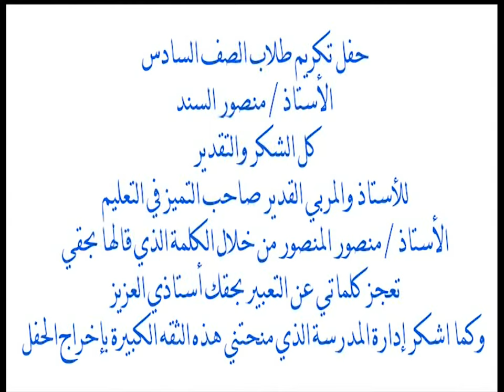كلمة شكر للأستاذ محمد الفهيد